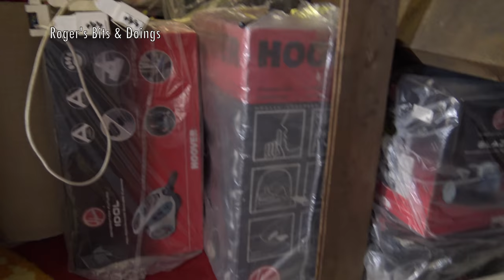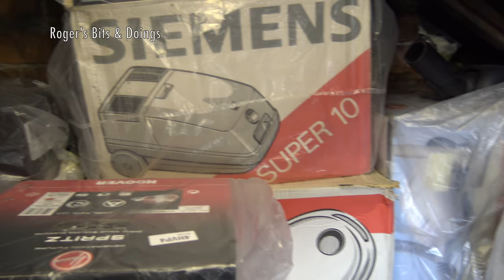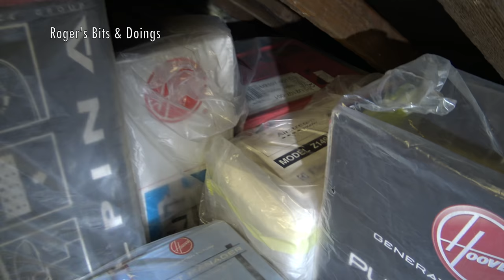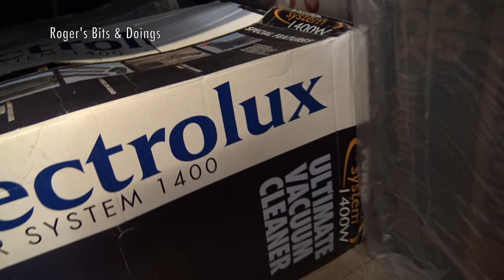An Update From My New Vacuum Storage Space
In this video I show you the progress I am making with the loft at my Mum's house where I am storing part of my collection of vacuum cleaners.